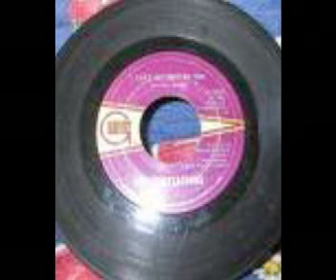Temptations - I cant get next to you - REMIX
Another hypothetical 12" Version from Ricky "D", achieved with two CD players and a mixer.